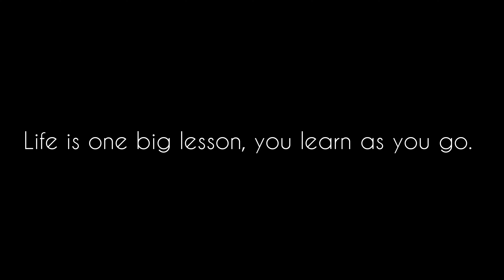Life is one big lesson,